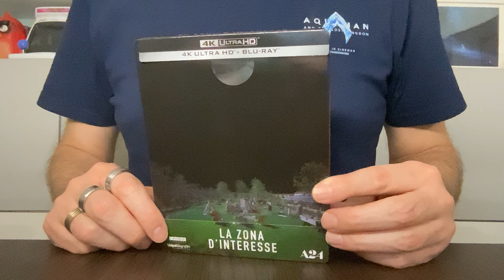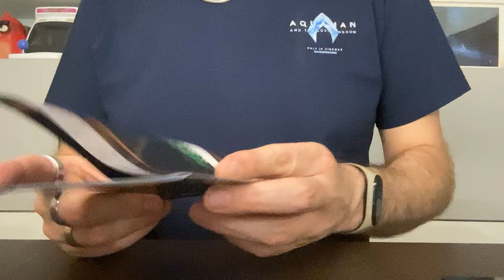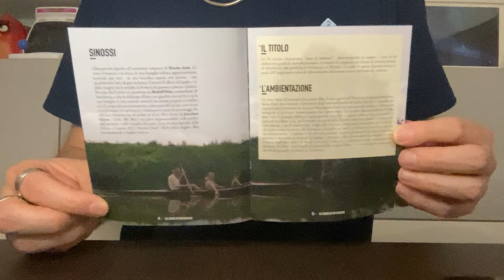UNBOXING - "La Zona di Interesse" SteelBook 4k 🎬 A cura di Davide Belardo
In questo video speciale, Davide Belardo di  @DarumaView  ci accompagna nell'unboxing esclusivo del film "La Zona di Interesse"! 🎥 Un'opera potente e toccante, che ci catapulta in una delle pagine più oscure della storia.

Scopri con noi tutti i dettagli di questa straordinaria edizione, dai materiali ai contenuti speciali, e lasciati sorprendere dal lavoro magistrale che ha reso questo film un'esperienza indimenticabile.

Non perderti questo viaggio nel cuore della storia!